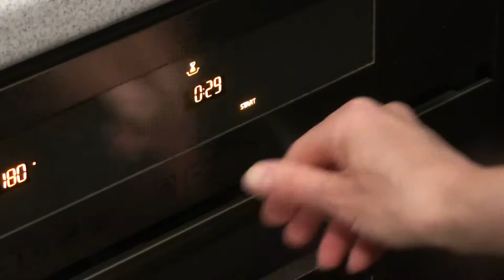Курка Капрезе - Chicken Caprese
Існує багато способів приготувати цю смачну дієтичну страву. Цей мені порекомендувала моя похресниця. Мінімум зусиль і інгредієнтів - максимум смаків!
There are many ways to cook this delicious dietary dish. This one was recommended to me by my goddaughter. Minimum effort and ingredients, and maximum flavors.